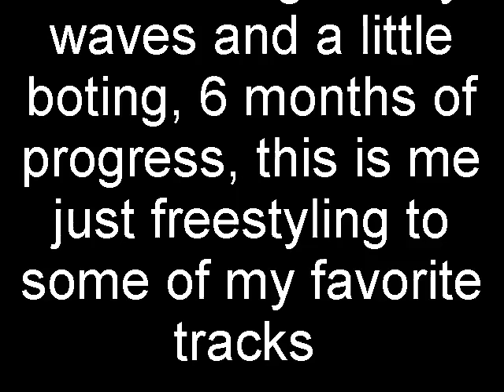practicing my waves and a little botting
i video myself so i can reflect on my video to kinda see what looks good what doesn't and what i need to work on and adjust, but since i don't have the luxury of having access to a dance studio too often, videos to my just fine, any tips for a beginner in the whole dance scene, i welcome tips and critiques.